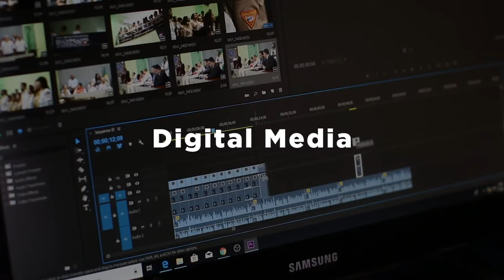SMC Arts, Media and Entertainment Area of Interest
Santa Monica College is the place for you!  Let your imagination run wild and free — explore fine and digital arts, performing arts and entertainment, and cosmetology. You thrive on creativity and express yourself through art and design. You are a visionary — you see the world in bright colors, images, and lights.